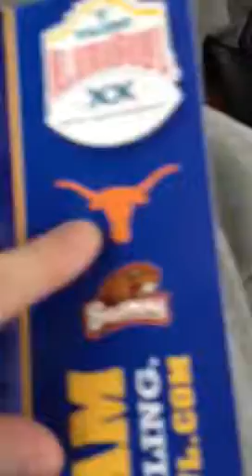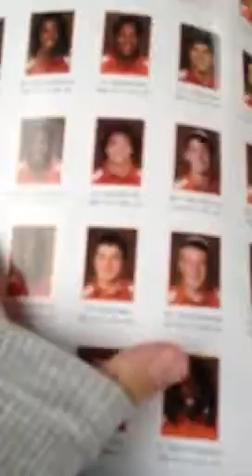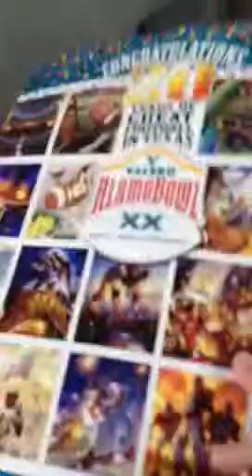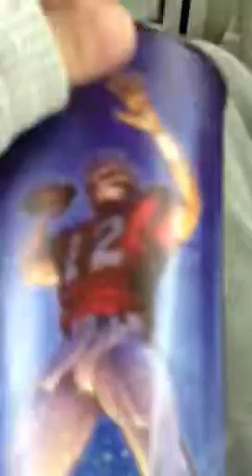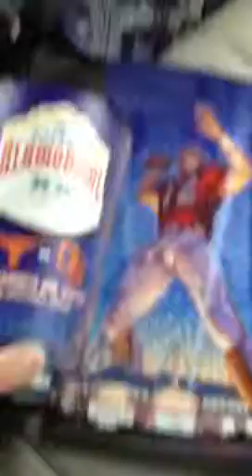Alamo Bowl Merchandise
Here is my stuff 🏈